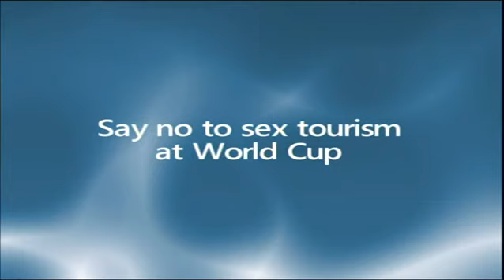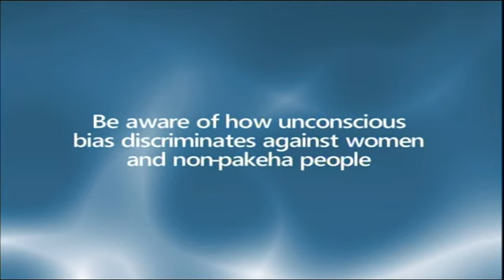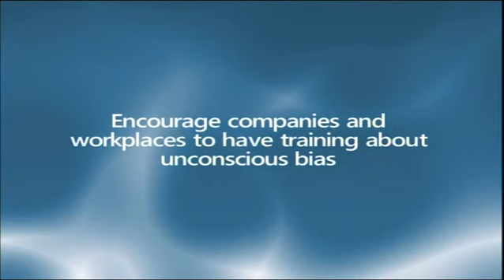Womenpower 2014 Episode Six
Womenpower 2014 Episode Six - Catriona MacLennan's tv series - interviews with Julie Timmins about unconscious bias and Annah Stretton about her mentoring programme for domestic violence survivors